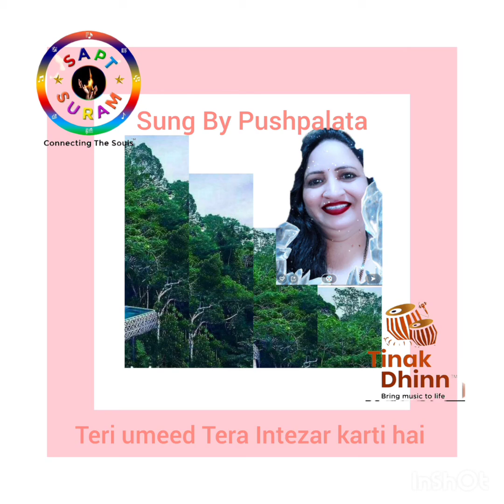Tinakdhinn Deewana movie songs competition entry by pushplata Teri ummid tera..